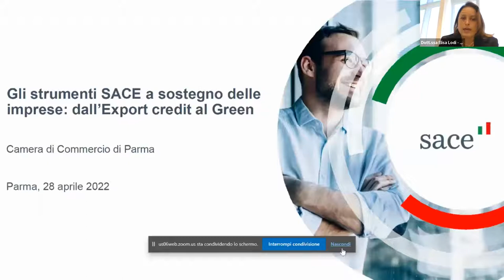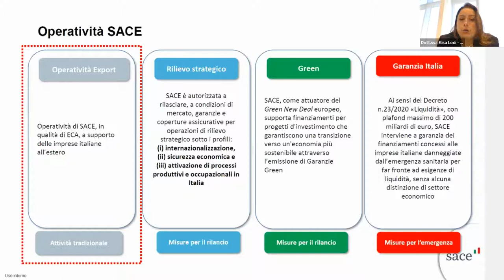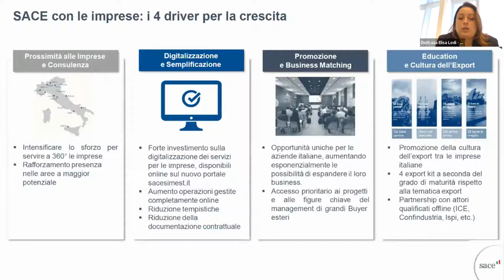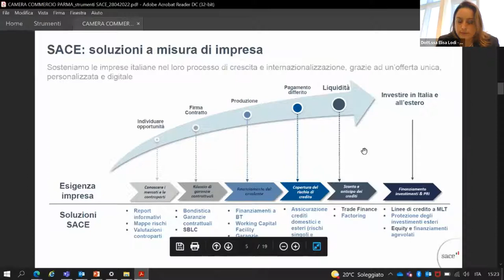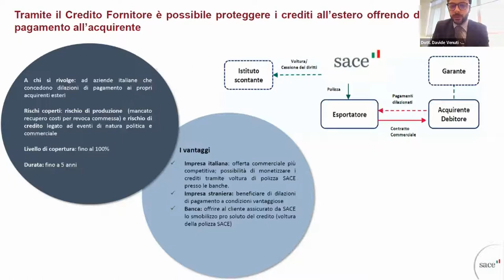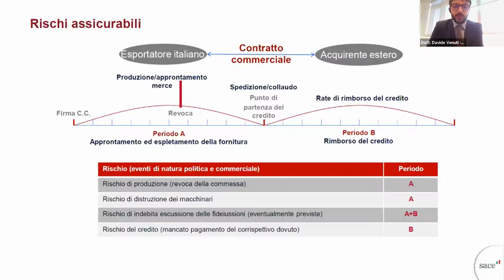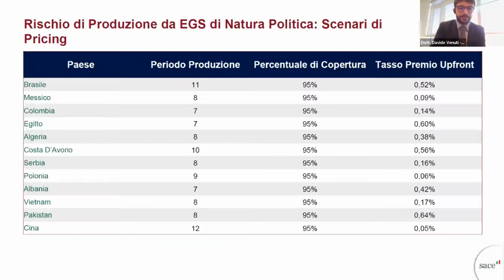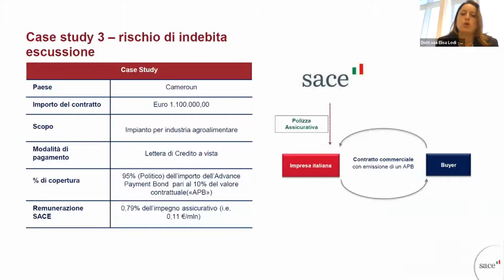Export, la parola agli esperti (webinar del 28 aprile 2022)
Export, la parola agli esperti: gli strumenti di SACE a supporto di Export e Internazionalizzazione